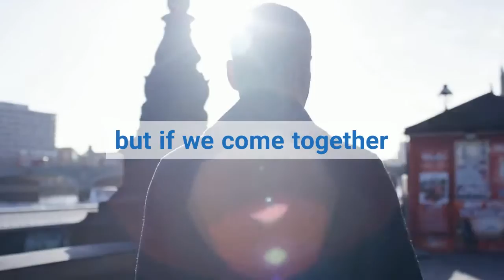Fighting COVID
We are standing by to support you ... Always.